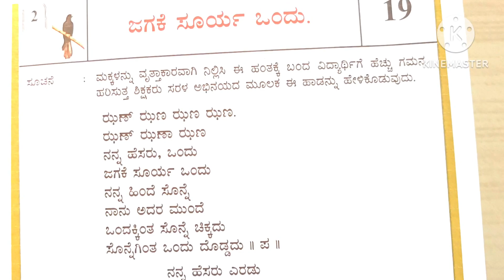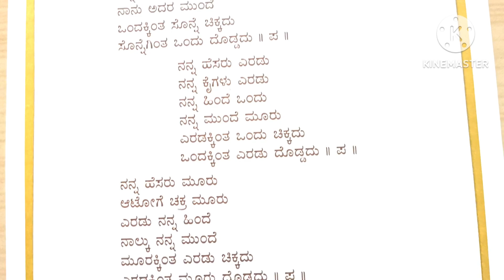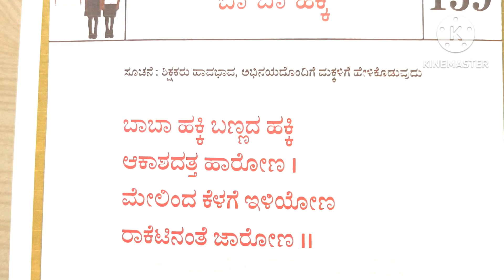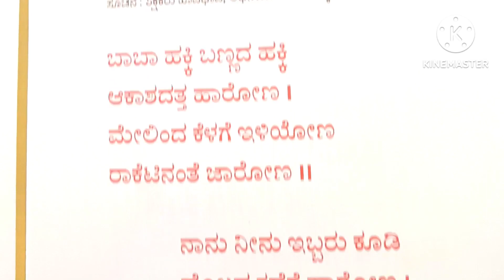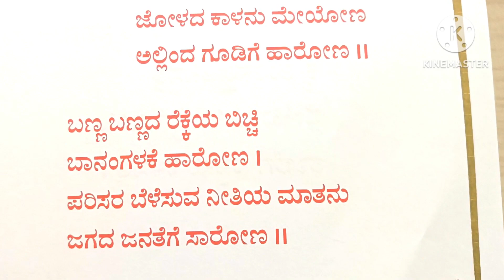ನಲಿ - ಕಲಿ ಗೀತೆಗಳು ಭಾಗ - 2